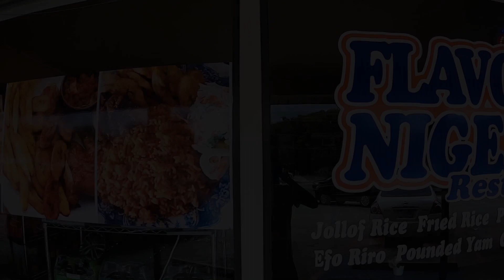WHAT'S TO EAT??? 🍛🥣🍚🐟🐐🇳🇬🇳🇬